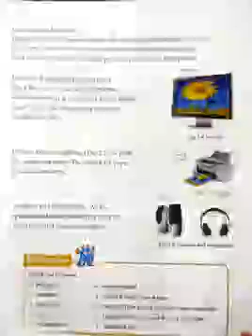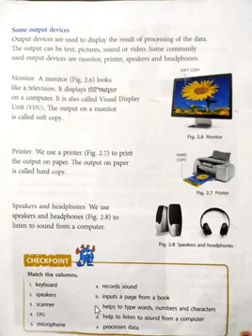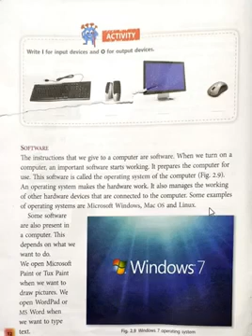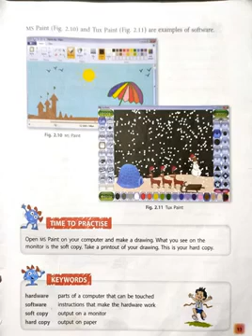STD 3 CH 2 2